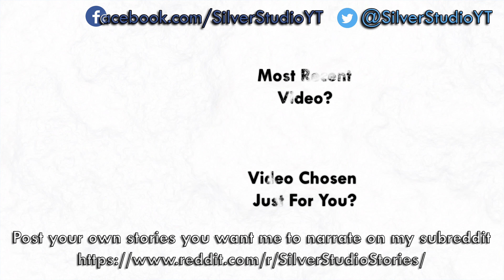"Simulated Children" by Atrelegis | Gamepasta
Well... That was dark...

Have a scary story, Creepypasta, Gamepasta or Pokepasta you want me to narrate? Submit it to my subreddit!

Music also written by me, it's free to use as long as credit is given, check out my library here!